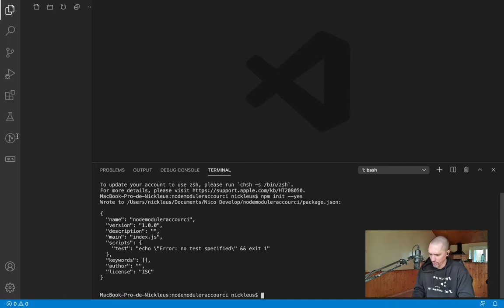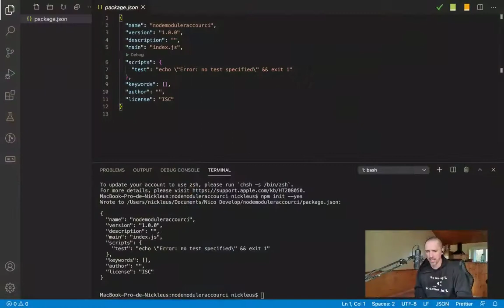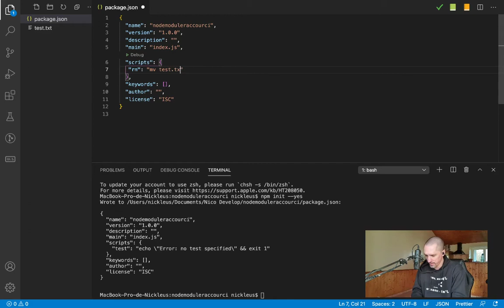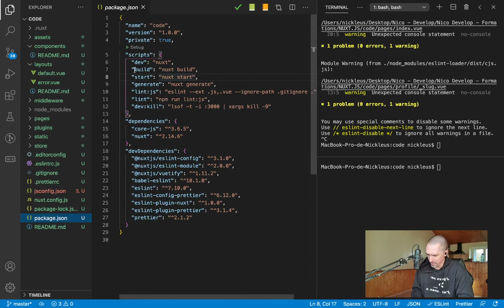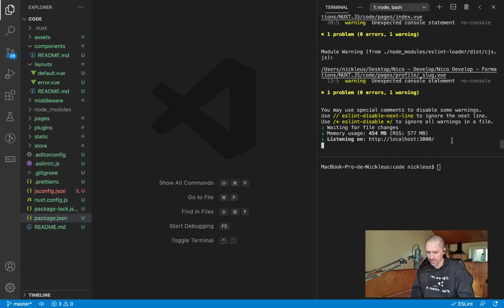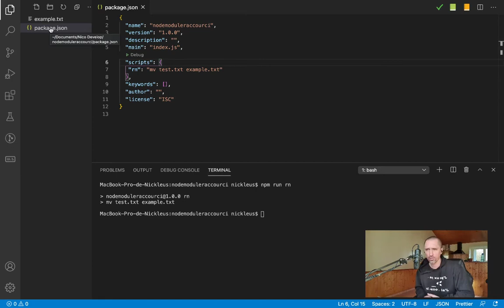Commandes NPM - Comment créer des raccourcis avec NPM